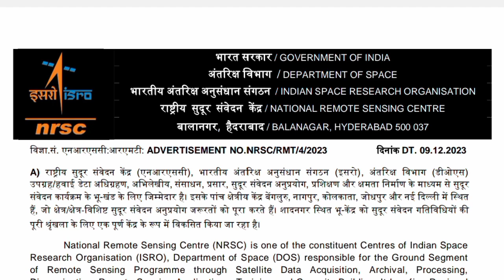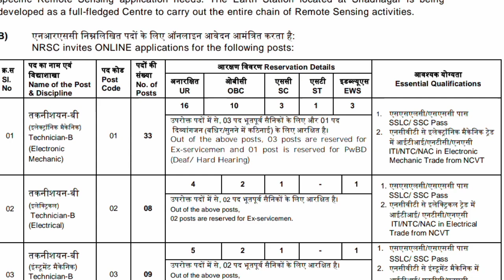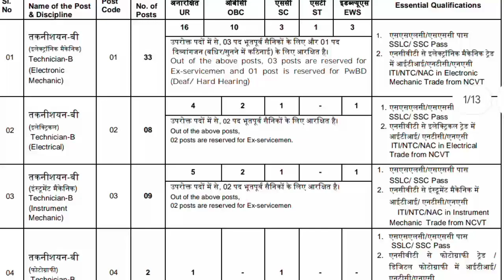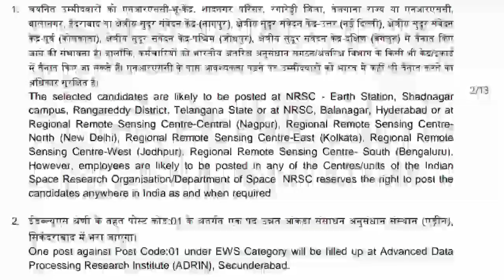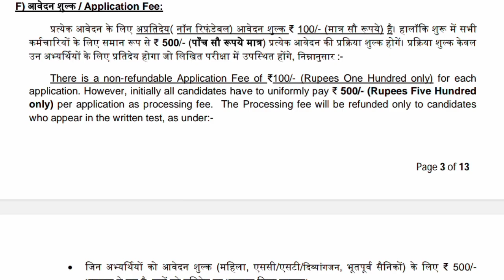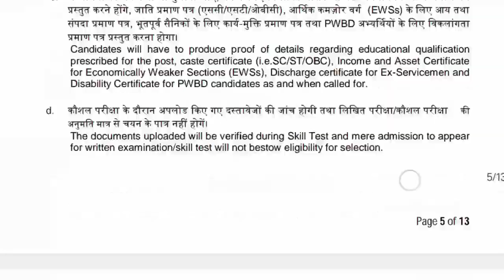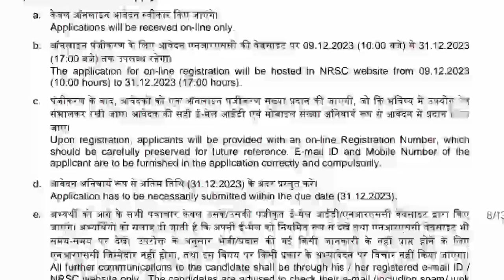ISRO recruitment notification 2024 വന്നു😍government job Malayalam/Indian Space Research Organisation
ISRO recruitment notification Malayalam